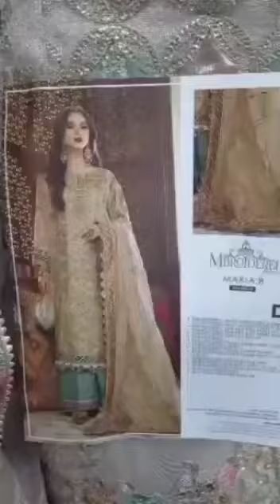Maria.B Embroidered GHRARA SUIT design-D7 2023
We make all girls dresses especially wedding dresses on order.